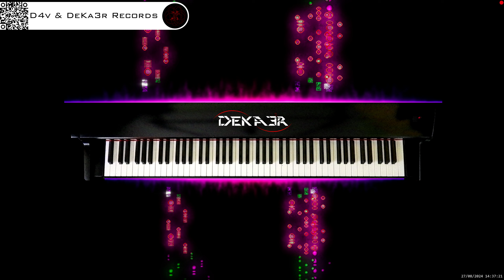🔴 irl 🎹 BALLAD OF LOVE - MÚSICA • PIANO MUSIC • PRODUCER • COMPOSER